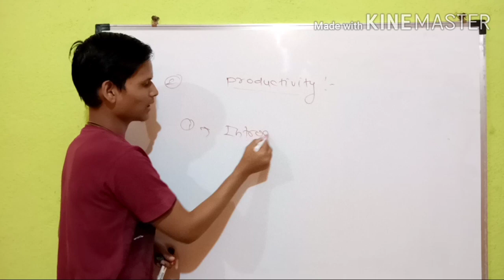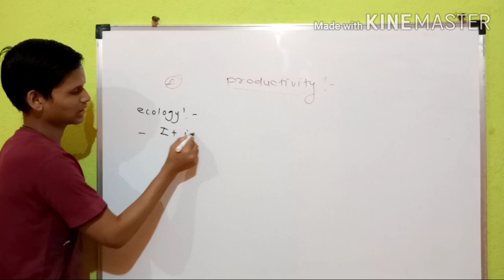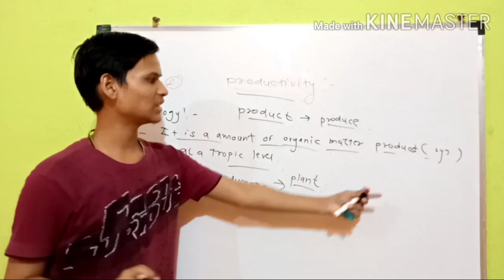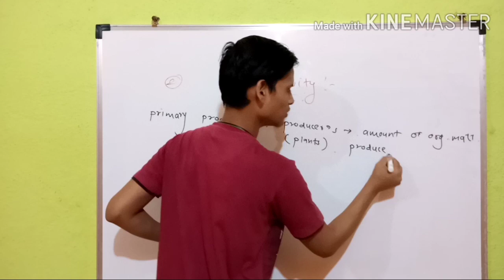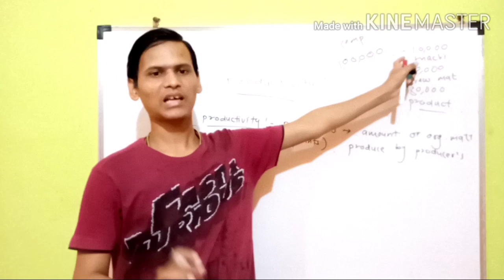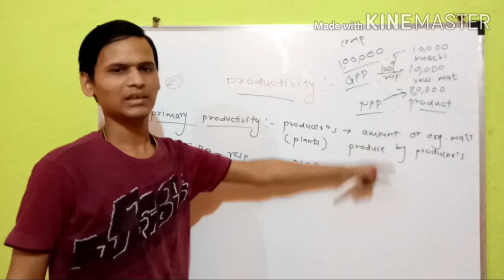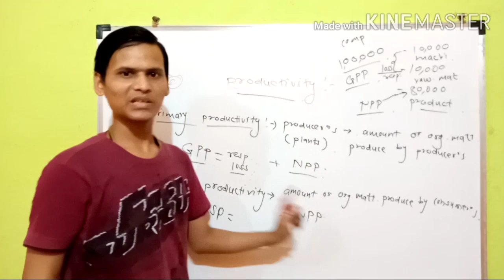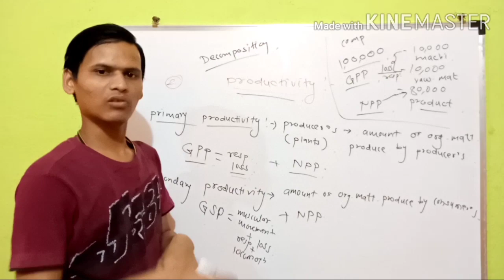PRODUCTIVITY (primary and secondary productivity)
Hello friends.        Welcome to the   "Dear biology".  Here's the  ECOSYSTEM  and  ENERGY FLOW.   Part 2  In which you are going to learn about  PRODUCTIVITY     (primary and secondary productivity ).    GPP.(gross primary product)    GSP.(gross secondary product).          Friends if you have any questions regarding video lectures then you can ask me by commenting on video.